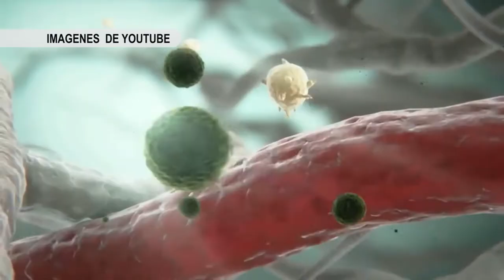GOOGLE INTENTARÁ DETENER AL VIRUS DEL ZIKA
Verily la división científica de Google soltará 20 millones de mosquitos infectados para detener el virus del zika.